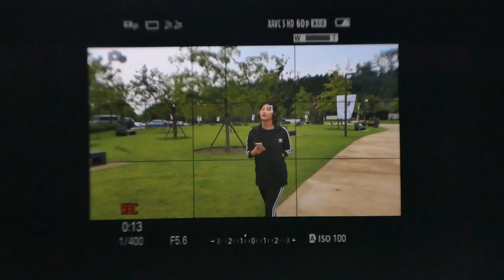RX100m7 MovieEyeAF 1908191703